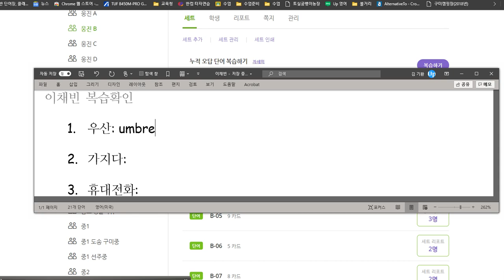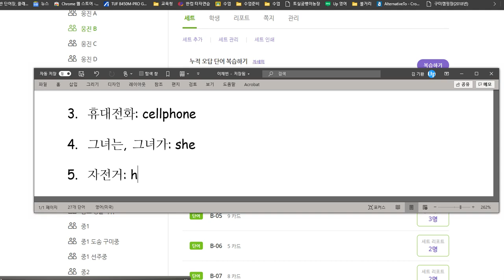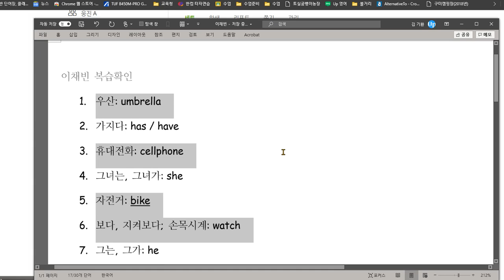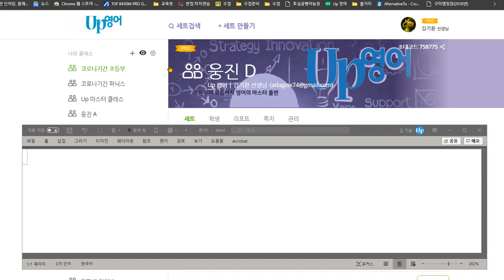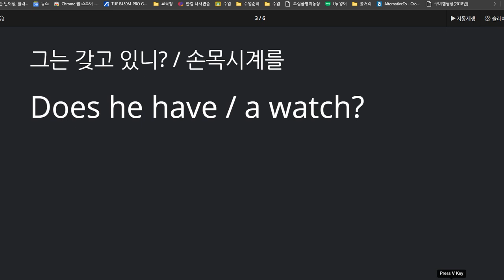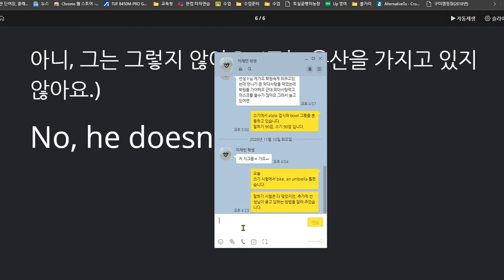이채빈 2020 11 10 칭찬 말하기 90점 쓰기 95점입니다 an을 사용하는 경우와 3인칭 단수 주어일 때 일반동사의 형태에 대해 수업했습니다